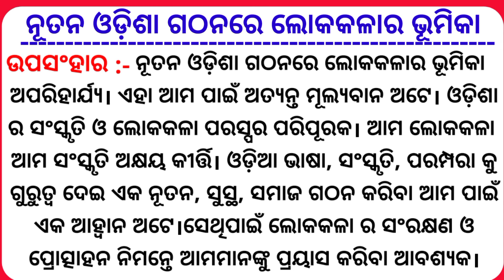ନୂତନ ଓଡ଼ିଶା ଗଠନରେ ଲୋକକଳାର ଭୂମିକା ରଚନା // Nutana Odisha Gathanare Lokakalara Bhumika Essay